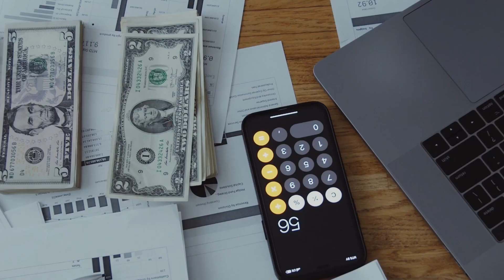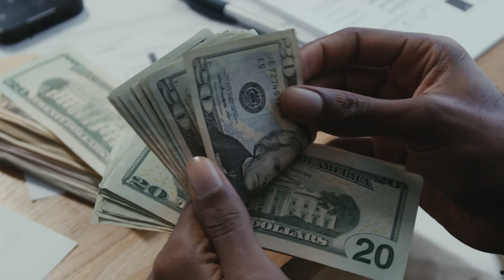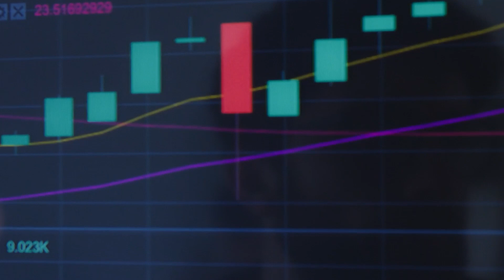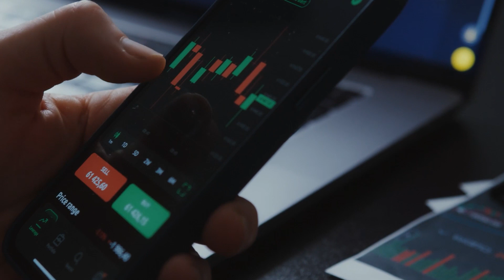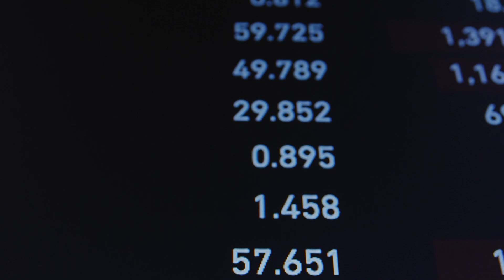SHIBA INU HOLDERS IT'S FINALLY SHIBA INU NEWS TODAY PRICE PREDICTION